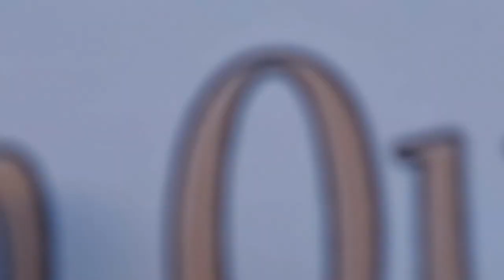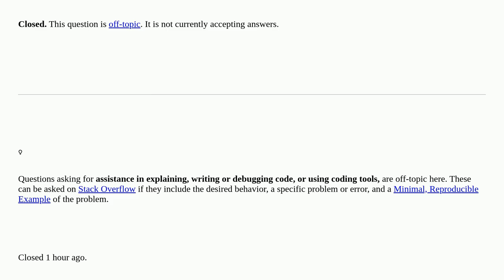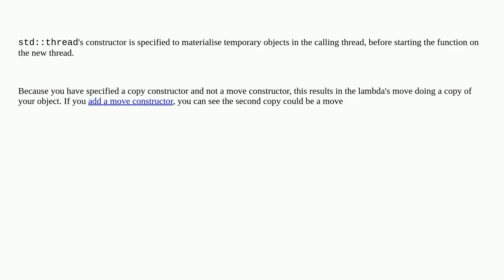Softwareengineering: c++ why is copy constructor called twice (capture class instance by value to...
c++ why is copy constructor called twice (capture class instance by value to lambda) closed

A special thanks goes out to the community

  c++ lambda multithreading